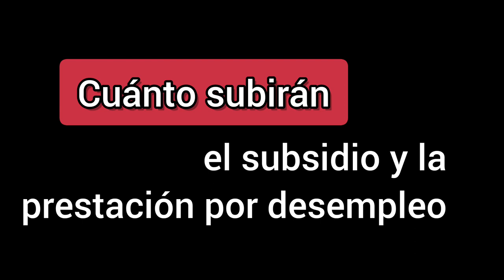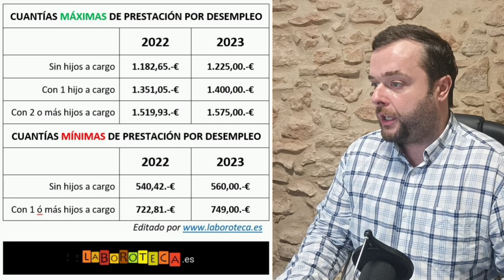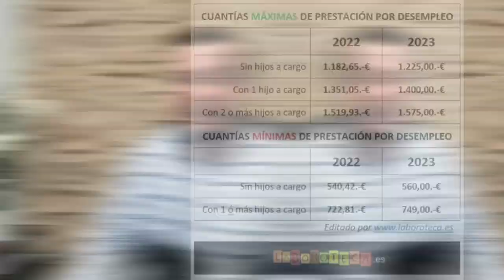¿Cuánto subirán EL SUBSIDIO Y EL PARO EN 2023? 🙂 {Incluye mayores de 52 años}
¿CUÁNTO SUBIRÁN EL SUBSIDIO Y EL PARO EN 2023?

Tanto la cuantía que se cobra del subsidio, como los límites máximo y mínimo de paro, están vinculados al IPREM: el Indicador Público de la Renta para Efectos Múltiples, que el Gobierno ha anunciado que se incrementará hasta los 600 euros (frente a los 579 euros actuales).

Esto supone que el SUBSIDIO PRO DESEMPLEO en todas sus modalidades pasará de los 463,21 euros mensuales vigentes este año 2022, a los 480 euros mensuales que estarán vigentes el año 2023.

Por su parte la PRESTACIÓN POR DESMPLEO (EL PARO) se calcula teniendo en cuenta los 180 últimos días cotizados en la empresa. Pero tiene unos límites mínimos y máximos, por debajo y por encima de los cuales no se puede cobrar.

Estos límites también se calculan según el IPREM. Y son los que se pueden observar en el artículo de Laboroteca (incluye tabla adjunta): publicaré el artículo esta misma tarde.